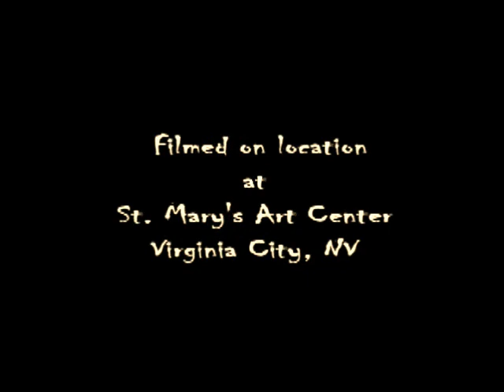Orderly of Souls at The St. Mary Louise Hospital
A campy, short independent horror film made for fun inspired by those bad, vintage B films, with a play on shadows and music for that dramatic effect. Starring Ron Zelasko as the Orderly, currently the "Creepy Caretaker" of the St. Mary Louise Hospital, now known as St. Mary's Art Center in Virginia City, NV.  Filmed inside this haunted and historic 1875 landmark that was once a running hospital from 1876 to 1944, we felt this was the perfect setting to create our amateur s-c-a-r-y movie.  Hope you all enjoy it!  Created by Ron Zelasko, Paula Burris and Angela Zelasko.